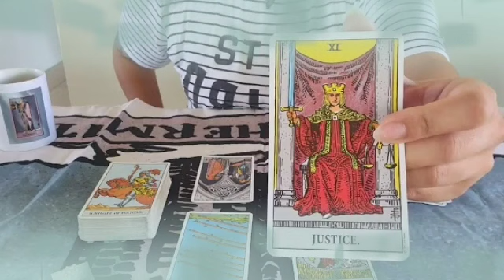برج الجدي ♑ من 17 إلى 27 أكتوبر 2022 💥 و الله بيتقل عليك😤هيموت و يكلمك جبان🤐راجع ندمان يا جدي😌